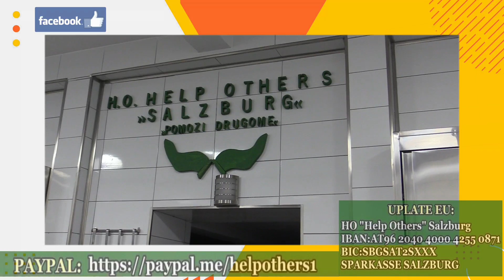Poziv: pomozite Narodnu kuhinju HO "Help Others" - Salzburg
Dnevno se dostavljaju obroci na skoro stotinu kućnih pragova.
Uključi se i pomozi.

SAMO UZ VAŠU PODRŠKU I MI MOŽEMO POMOĆI ONE KOJIMA JE POMOĆ POTREBNA
Ukoliko želite podržati Narodnu kuhinju to možete učiniti na sljedeći način.
Vaše donacije i uplate možete poslati preko PayPal računa ili žiroračuna

Help Others
IBAN:AT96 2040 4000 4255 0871
BIC:SBGSAT2SXXX
SPARKASSE SALZBURG